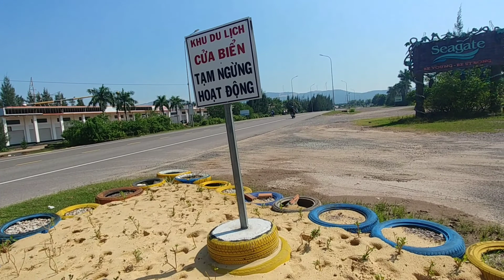Qua Khu Dân Cư mới Nhơn Hội tham quan Thôn Huỳnh Giản nam Phước Hòa -Tuy Phước Bình Định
Khu biệt lập gần Nhơn Hội nhưng lại thuộc Phước Hòa Tuy Phước quản lý